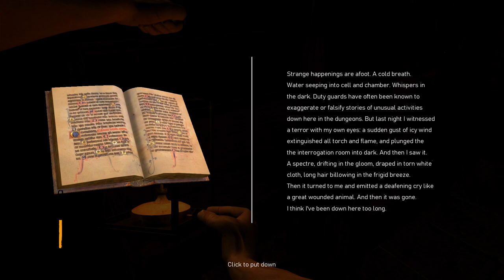Play a demo of Ignite today! (Game Guru)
Ignite is a horror puzzle game in which your survival depends on you keeping a flame alight. Developed on and off between 2019 and 2021 in Game Guru, the game presented several huge technical hurdles which could not have been overcome without the help of AmenMoses. I lost enthusiasm shortly after producing this three level build in May 2021. But I've decided to release Ignite to the public today because, if I ever return to the project, I figured your feedback might be helpful.

Leave your feedback on this video, or on the Discord thread

Features:
- Custom weapons system coded by AmenMoses
- Realistic fire decals (made from real footage I shot of flaming torches)
- Collectable scrolls (the image they reveal is placeholder art in this demo, would be different for the full game)
- Readable notes
- Combination lock puzzle
- Foreboding ambience and a focus on atmospheric lighting.

Known issues:
- Users with graphics cards with 4GB of VRAM or less may struggle to load the third level. If this happens to you, you can try editing the line "standalonefreememorybetweenlevels" in the setup.ini to "1".
- Dying on level three can sometimes crash the game.
- Sprites don't scale correctly on non-standard aspect ratios like 32:9.
- Falling into water is meant to kill you, but for some reason it doesn't in this build.
- Flashlight is still enabled, which we meant to comment out, but forgot...whoops!